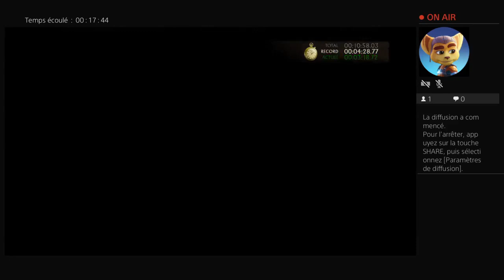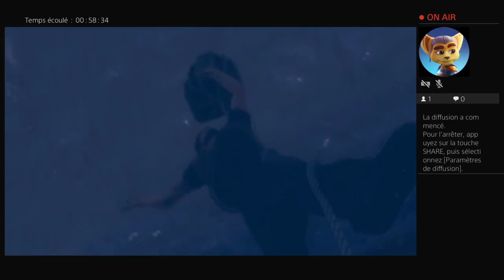Uncharted: Drake's Fortune Any% No Launches in 52:10 [PB]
Finally a new PB ! It's been a while since I've started practicing for this category and I'm finally getting some decent times, I hope I can get a sub 50 soon. I know most of it could've been saved in chapters 2 and 3 here, but I tend to make a lot of mistakes at this point of the run for whatever reason.

0:00 Start
0:19 Chapter 1
2:33 Chapter 2
8:56 Chapter  3
14:10 Chapter 4
20:15 Chapter 5
23:32 Chapter 6
27:22 Chapter 7 (autoscroller)
31:26 Chapters 8-10
34:40 Chapter 11
36:06 Chapter 12
38:40 Chapters 13-15
42:45 Chapter 16
45:58 Chapter 17
48:43 Chapters 18-20
50:17 Chapter 21
51:09 Chapter 22
52:34 End